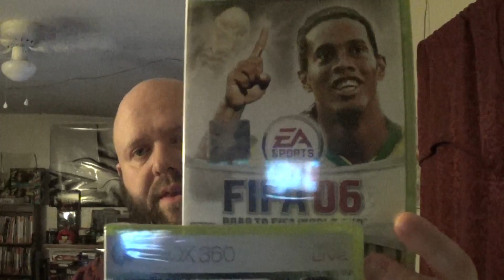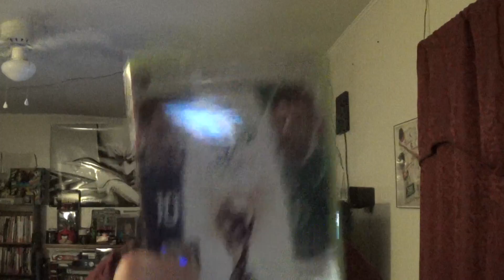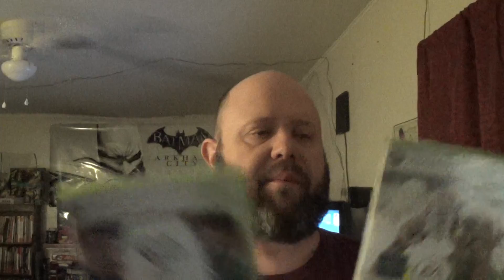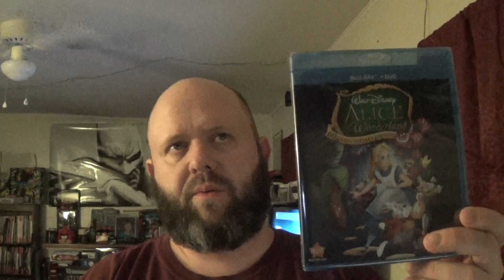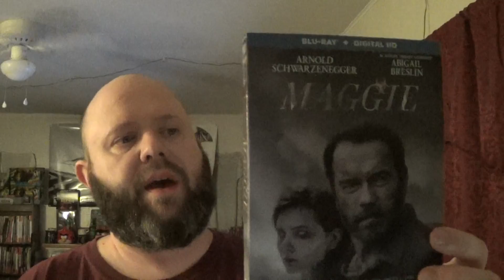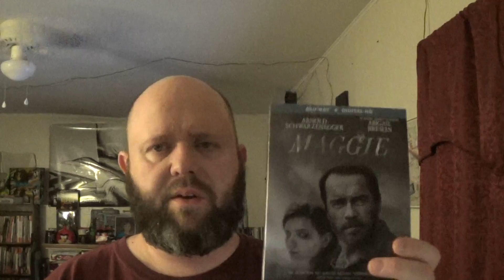Pickups Video #18: June/July Grabs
A few games but mostly excited for some of the movies I picked up.